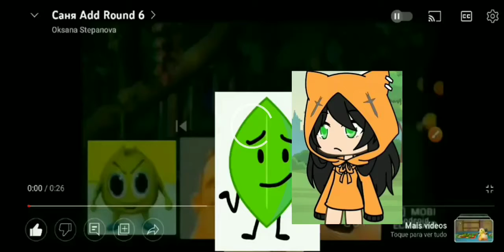Cаня Add Round 8